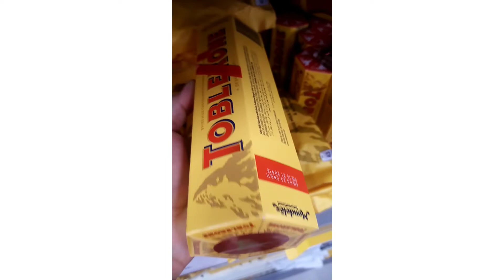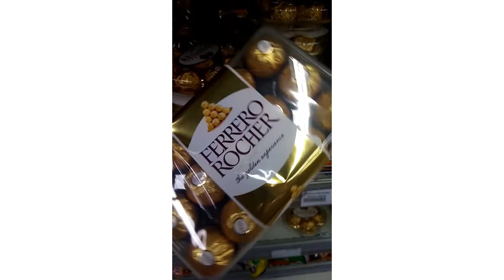chocolates collection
# paborito ng karamihan chocolates #